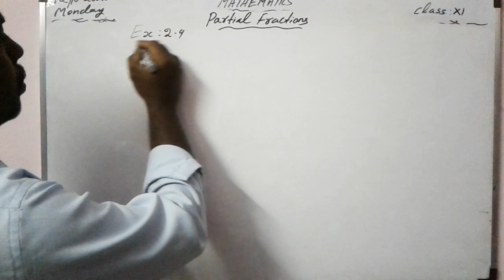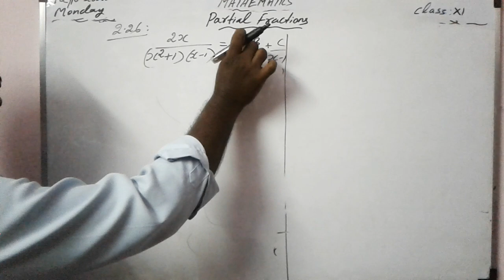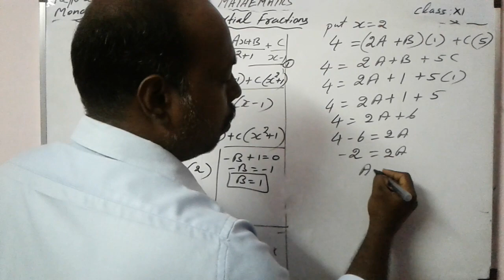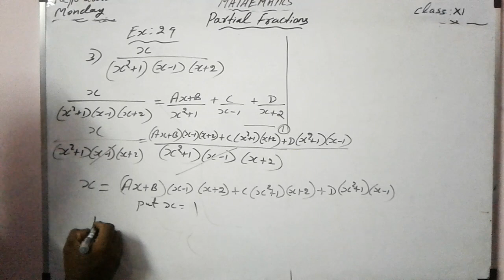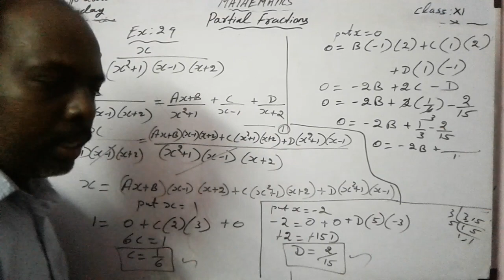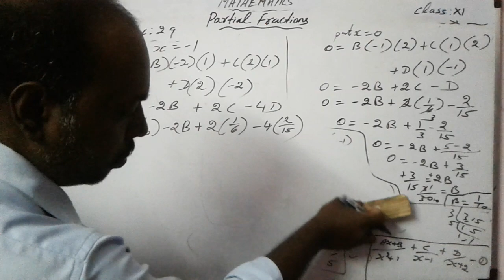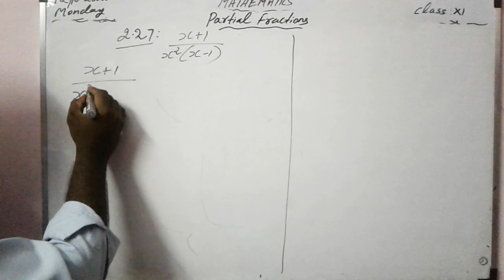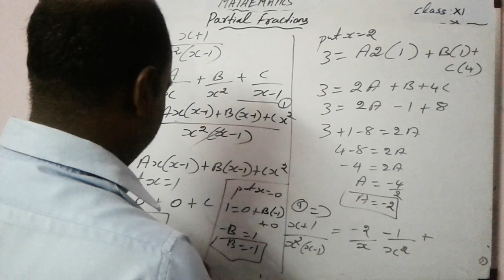GRADE 11 | MATHS | PARTIAL FRACTIONS | ON 12.10.2020 | 9:00 AM